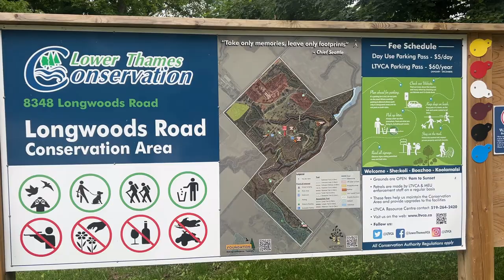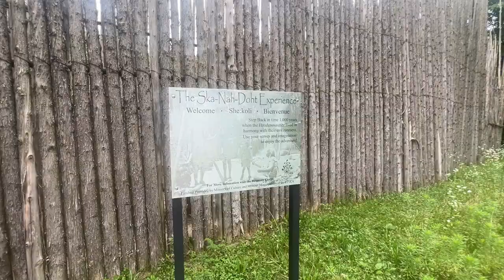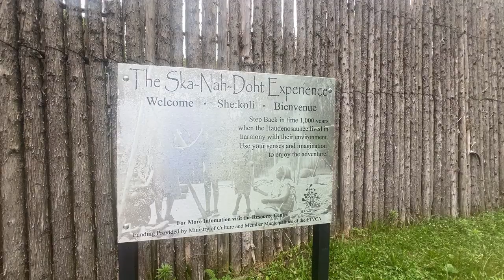SKA - NAH - DOHT VILLAGE AND MUSEUM 🌲- Mount Brydges CA - TIKA TIKA MARVO -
Ska Nah Doht Village:
Ska Nah Doht Village, also known as Longwoods, is an archaeological site located in southwestern Ontario, Canada, near the town of Mount Brydges. It is a reconstructed Iroquoian village that provides a glimpse into the life and culture of the Indigenous people who inhabited the region over 500 years ago, specifically the Neutral Iroquois.

The village features longhouses and other structures built using traditional methods and materials, offering visitors an immersive experience of how these communities lived, hunted, farmed, and interacted with their environment. Ska Nah Doht means "village of the lost" in the local Indigenous language, reflecting its historical significance and the preservation efforts undertaken to showcase its heritage.

Visitors to Ska Nah Doht Village can explore interpretive trails, participate in guided tours led by knowledgeable interpreters, and engage in hands-on activities such as traditional crafts and demonstrations. The site also hosts special events throughout the year, celebrating Indigenous culture, history, and traditions.

Museum in Mount Brydges:
The Mount Brydges area is home to the Ska-Nah-Doht Village and Museum, which complements the outdoor village site with indoor exhibits and educational resources. The museum offers a deeper dive into the archaeological findings, cultural artifacts, and historical context of the Indigenous peoples who inhabited the region.

Inside the museum, visitors can view exhibits that showcase artifacts unearthed during archaeological excavations at Ska Nah Doht Village, providing insights into daily life, tools, pottery, and other aspects of Indigenous culture. Interactive displays and multimedia presentations further enhance the learning experience, making it accessible and engaging for visitors of all ages.

The museum also serves as a hub for educational programs, workshops, and community events focused on promoting awareness and appreciation of Indigenous history and heritage. It plays a vital role in preserving and sharing the rich cultural legacy of the area's Indigenous peoples, ensuring that their stories and contributions are celebrated and remembered.

Together, Ska Nah Doht Village and the museum in Mount Brydges offer a comprehensive exploration of Indigenous history, culture, and heritage in southwestern Ontario, providing visitors with a meaningful and informative experience.